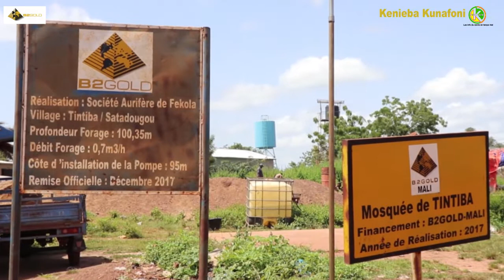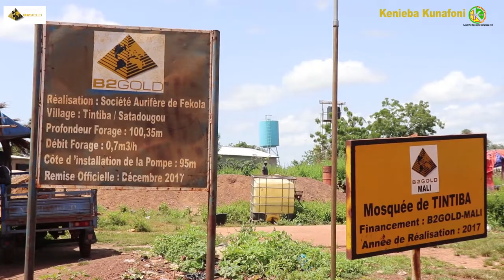Kenieba :Avis de B2gold à la population sur la campagne de présentation des actions sociales.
Kenieba :Avis de la mine d'or B2gold informe la population sur les activités de la campagne de présentation des actions sociales.
qui qui s'est déroulera du 11 au 17 novembre 2022 dans le cercle de kenieba.

Fekola.sa/B2gold invite toutes la population du cercle à y prendre part.

Retrouvez nous sur Youtube, Facebook, Tiktok,télégramme avec # Kénieba kunafoni WebTV#

Les détails avec Mamadou Magassa.
Kénieba kunafoni la voix des sans voix